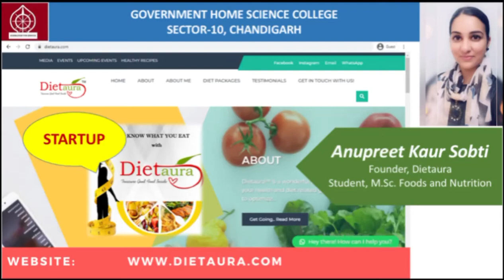GHSC-10,International Summit Virtual Stall -2 for Tech4Seva